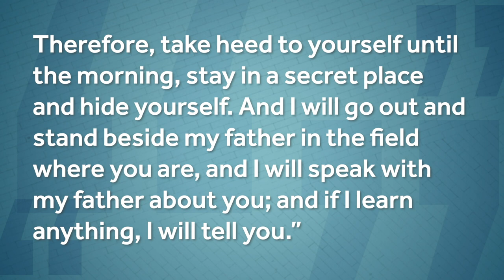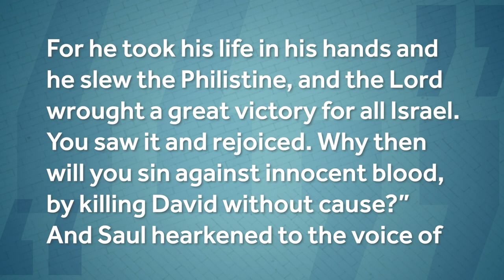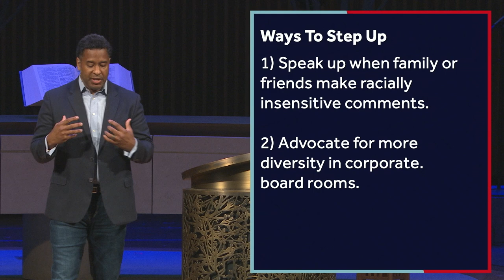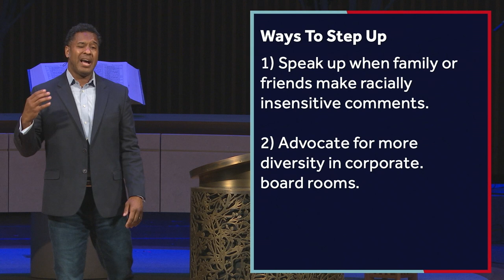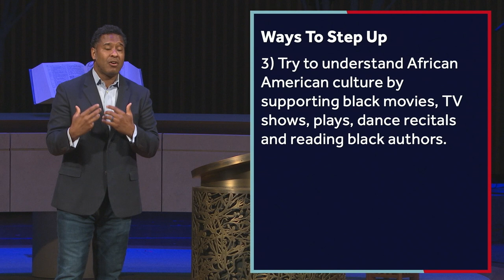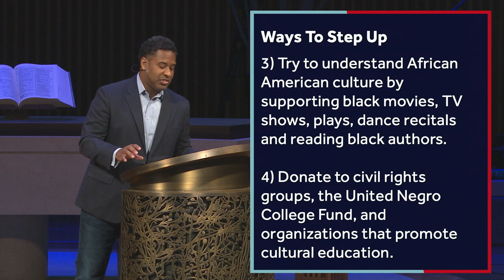Time To Step Up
In this message, Rev. Dr. Emanuel Cleaver III shares his experience with racial bias in our society, and he challenges us to step up and shape today's cultural moment into a movement for racial justice.